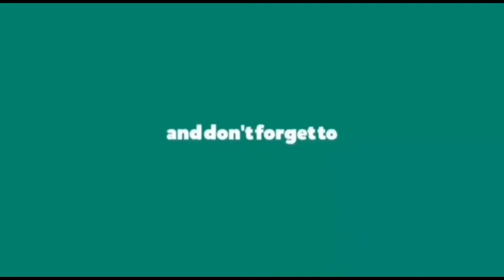గుమ్మడికాయ పులిహోర ఇప్పటివరకు ఎవరు చెయ్యని కొత్త వంట రుచిగాఉండే ఈ వంట మీరుచేసి మివాళ్ళకి పెట్టండి 😋🤗